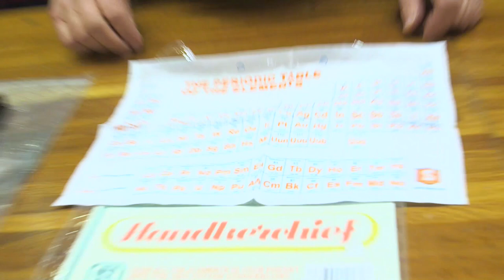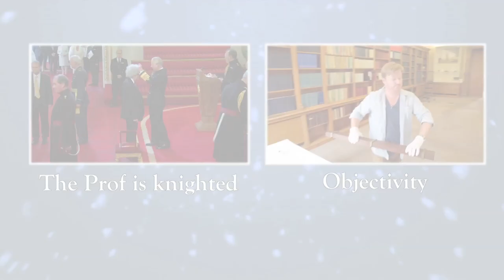9: Handkerchief (12 Days of Christmas)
A hanky from his daughter...
Ninth of 12 parts, each featuring chemistry gifts received by Sir Martyn during the year.
All the videos in this series appear here as they're released